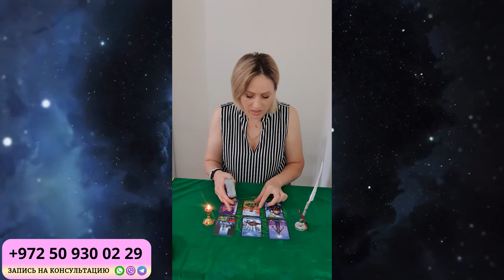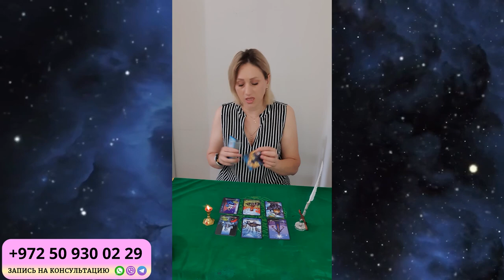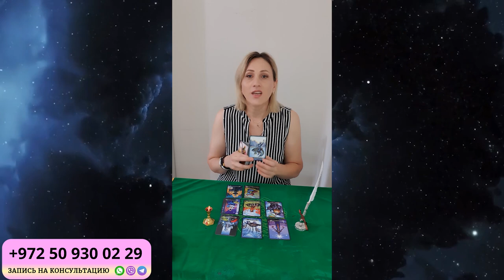ВЕСЫ ГОРОСКОП НА НОЯБРЬ 2024 от Доины Римари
Что ждет ВЕСОВ в НОЯБРЕ 2024 года?